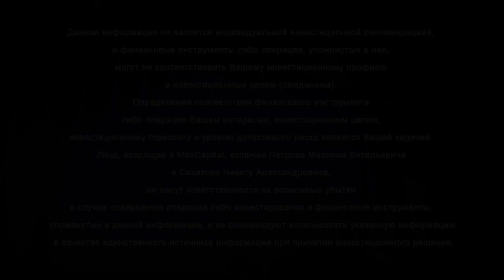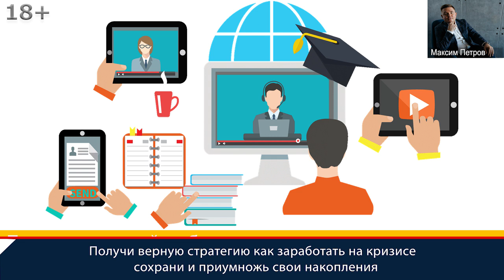Что делать инвестору? В чем может быть защита инвестиций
Что делать инвестору? - получи верную стратегию, как заработать на кризисе, сохрани и приумножь свои накопления
Что делать инвестору, как защитить инвестиционный капитал во времена перемен рассказывает финансист, опытный инвестор, создатель проекта MaxCapital Максим Петров. Обосновывая он говорит об одном из перспективных направлений, которое в будущем станет востребованным и значимым в мире.

Что делать инвестору
00:00 Что делать, в чем может быть защита инвестиций по мнению Максима Петрова. Покупка компании в образовательных секторах. Если раньше Максим на образовательный сектор, в том числе на проект образовательный MaxCapital смотрел как некий человек, который учится. Сейчас действительно приходит одно простое осознание, глобальное осознание что делать, которое хочется до вас как инвесторов донести.
00:29 Что делать инвестору? То, что делают сейчас абсолютное большинство правительств это путь в никуда. Что делать когда увеличивается денежная масса, процентные ставки находятся на низких значениях поэтому экономика замедляется, не все переживут. Ребят, инвесторы просто для вашего понимания, в Америке только у двадцати трех процентов населения есть запасы денег больше, чем на семь месяцев чтобы прожить и у тридцати процентов населения менее одного месяца денег, чтобы их поддержали. К чему все это говорим, почему образование важно? Образование это единственное, что позволяет увеличить производительность труда.

Что делать инвестору в кризис
01:17 Еще раз послушайте Рэя Далио и в данном случае, в кризисной ситуации, говоря о том, что делать инвестору Максим Петров хочет быть услышан правильно. Речь в настоящий момент не про то, чтобы образовываться в рамках проекта MaxCapital или чтобы это расценили как скрытую продажу участия в закрытом клубе инвесторов. В принципе, как инвесторы, должны задуматься над тем, как за единицу времени, то есть, что позволит за единицу времени создавать больше потребительской ценности, это, в том числе, когда речь идет о вопросах инвестирования в кризис, можете купить:
- компании или фонд, который инвестирует в образовательный сектор,
- компании, которые уже проводят дистанционное обучение,
- создать в принципе в России образовательный центр, который будет работать с государством по переобучению,
то есть вокруг этого бизнес можете создать, потому что это то без чего вот эта вот ситуация в экономике никак не разрешится.
02:15 Что делать инвестору в кризис? Если хотите жить в двадцать первом веке, в этом случае должны понимать, что ваша жизнь инвестора в кризис должна быть плотно связана с образованием с образовательными вещами. Что делать? Сами должны постоянно развиваться и повышать свою ценность и в этом случае должны смотреть в эти направления кто еще делает то же самое. Потому что дисбалансы в мировой экономике, которые имеют место быть сейчас, они смогут разрешиться только тогда, когда, как Рэй Далио говорит: мы не будем драться за кусок пирога, кому больше дать. А когда испечем большой пирог, которого хватит всем и это очень важная часть связанная с тем, что смотрите в сектор образовательных услуг, как объект для инвестиций как то, что вы можете развивать самостоятельно как то, что в чем вы можете развиваться в рамках проекта MaxCapital являясь участником закрытого клуба.